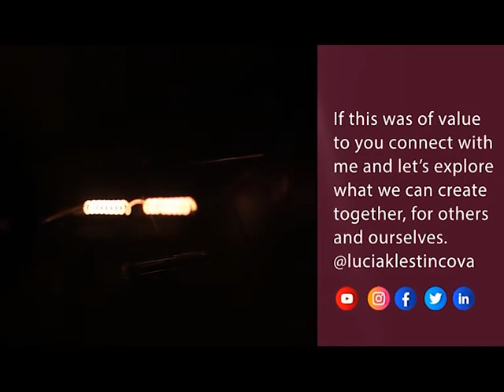Food is not your primary nutrition. Start breathing to live again. | C. Polet for Lights on Europe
In this conversation we're explaining why food is not our ‘primary food’, how to strike the right balance between self-improvement goals and gentle self-care, and how to win the support of your partner and kids on the journey of transforming your lifestyle for greater health and vitality.

Catherine's mom was the first woman Yoga teacher in Brussels, but even that didn’t suffice to protect her from dying of stress-induced cancer. As a child who grew up watching the growth of yoga practice in and around the European institutions, she understood there was more to health and self-care. Catherine Polet became specialized in Nutrition and Health coaching and desire mapping, complementing her passion for healthy and delicious food with the wisdom of Ayurveda, Feng Shui, Yoga, and Autogenic Training.

. and don't forget to:
1. SUBSCRIBE to this channel if you’re interested to follow my journey, watch my shows, and get inspired by the possibility of a new era of leadership becoming a reality in the EU.
4. for more info about what I stand for in the world
5. Reach out if interested to COLLABORATE!